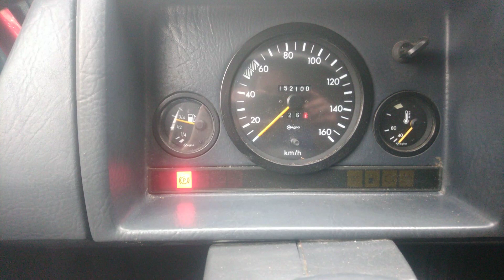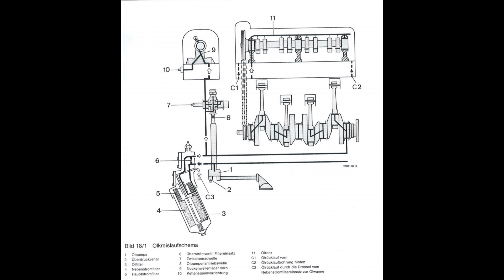MB100.de Werkzeugkiste: Defektes Ölüberdruckventil bei Mercedes-Benz Dieselmotoren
In diesem Video beschreibe ich ein häufiges Problem bei Mercedes-Benz Dieselmotoren wie den OM621, OM615, OM616, OM617 und andere.
Das Ölüberdruckventil ist defekt und der Motor hat keine richtige Ölschmierung mehr, ein Motorschaden kann die Folge sein.

Ich zeige wie man mit einfachen mitteln und geringen Kostenaufwand das Ventil wieder selbst instand setzen kann.

Teilenummer
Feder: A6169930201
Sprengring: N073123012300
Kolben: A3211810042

Feder ist bei Mercedes nicht mehr Lieferbar, letzte Restbestände der original Feder gibt es noch hier:

Ventil: A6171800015 (nicht mehr lieferbar bei Mercedes)
Es gibt einen FebiBilstein Nachbau:

Achtung, Teilenummern können bei manchen Motoren abweichen.

Mehr Infos zum Thema gibts in der Werkzeugkiste des MB100 Forums